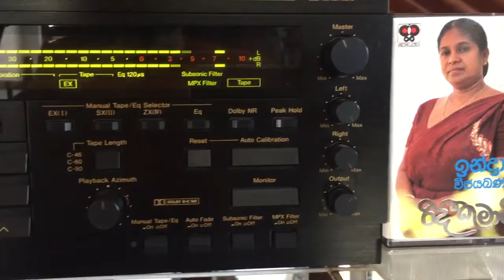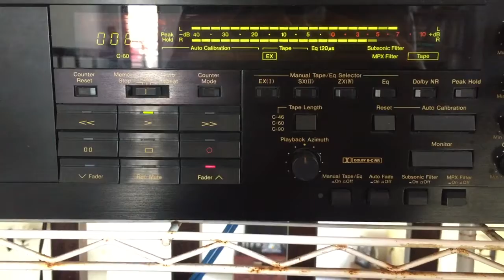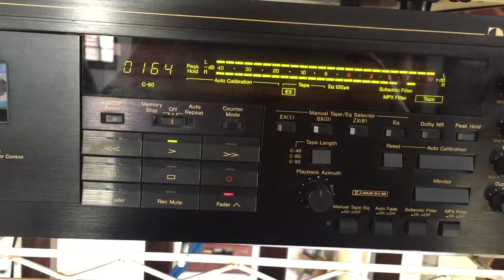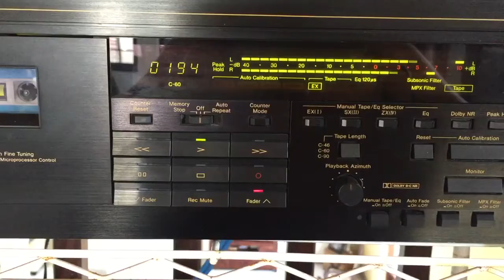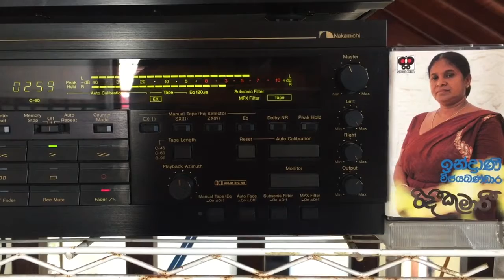Indrani Senaratne: Gala Yana Doley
Lyrics: Sarath Wimalaweera; Melody: Sisira Senaratne